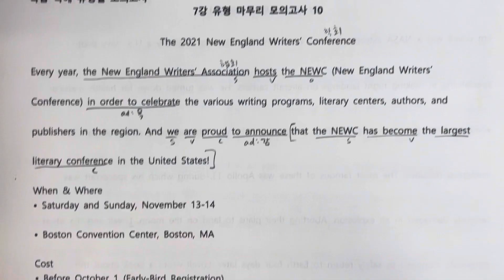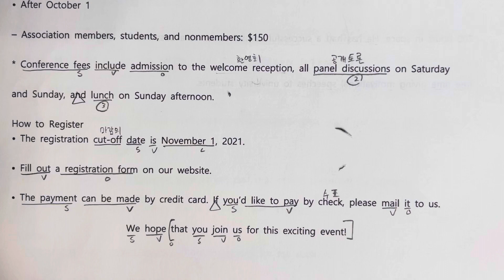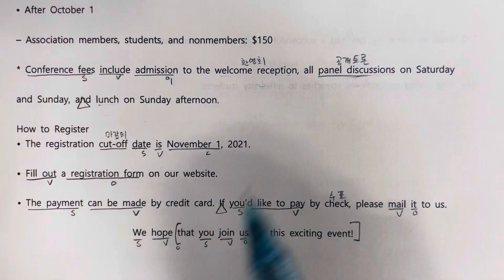7강 유형 마무리 모의고사 10